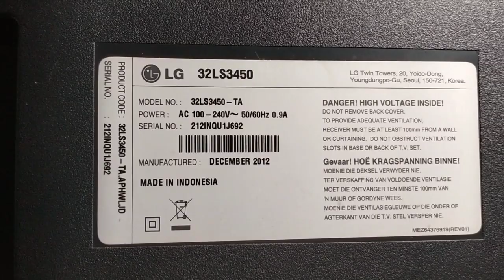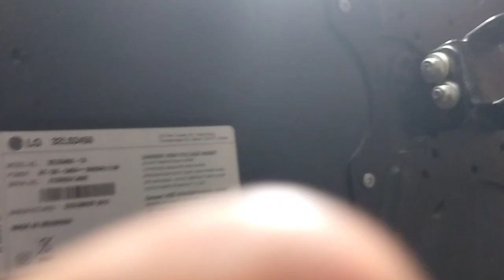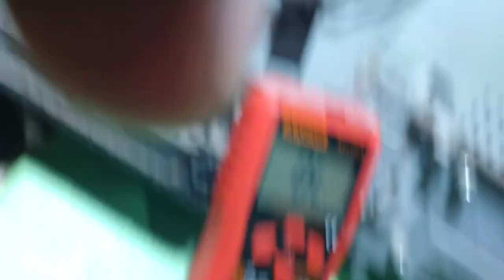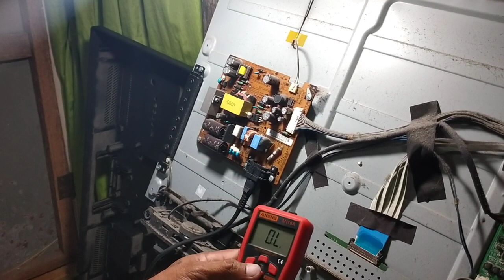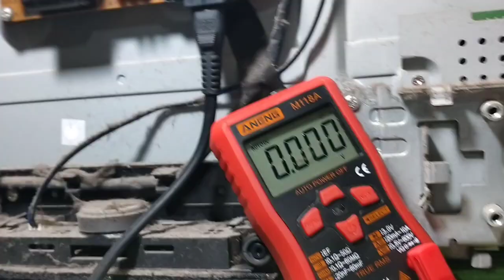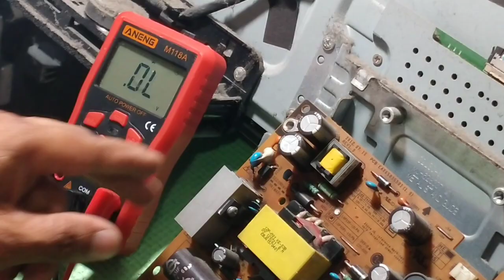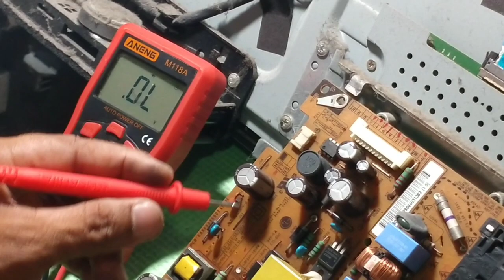TECHNIQUE PARA HINDI KA MAPUTUKAN NG FUSE SA BOARD MO KAPAG MAY SHORTED.(LG BOARD 33")